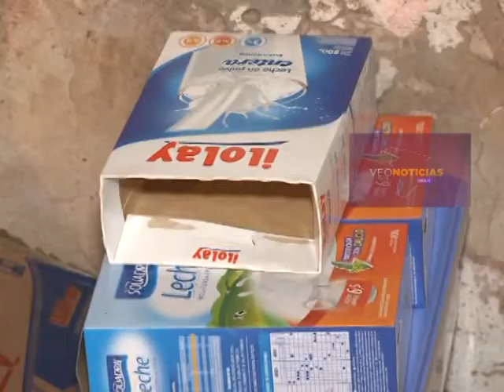NATALIA MONZÓN - MERENDERO BARRANQUITAS - 'CARITAS FELICES'